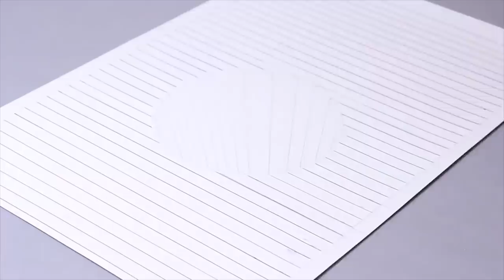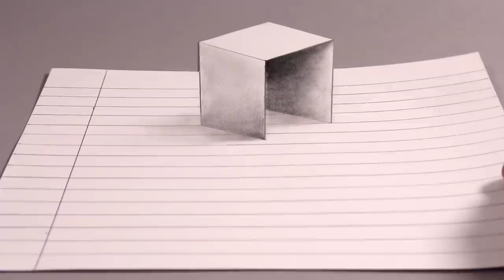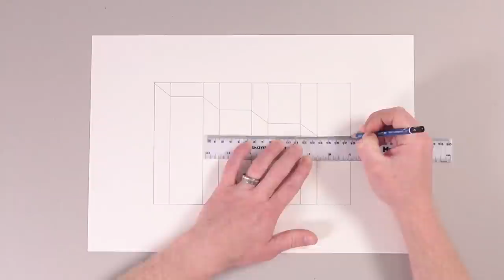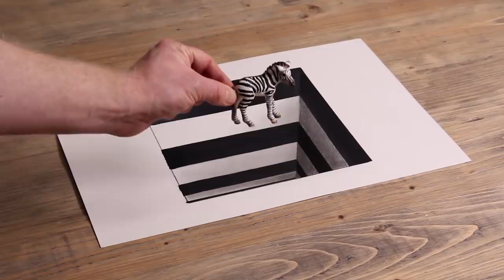10 Optical Illusion Drawings to Test Your Brain!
Enjoy 10 of the best 3D Trick Art drawings by Howard Lee, now put together in a quicker format for more artwork!

How to draw optical illusion trick Art. Watch until the end of each drawing for an AWESOME twist! What will happen? Can you guess?

Also featured in this drawing collection:
- How to draw 3D Ladder
- How to draw a Hole in the Hand

Materials used include 2B pencil and Uchida Brush Pen/Calligraffiti Black on cartridge paper.

and
and
Terminal D by Silent Partner
and
Flickering/Forever by VYEN and Fun Activity Montage by Biz Baz Studio